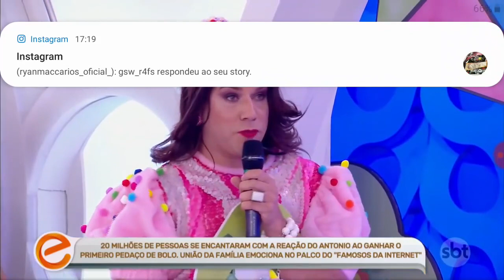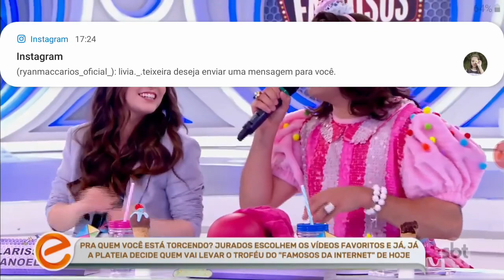Famoso da Internet (13/10/2019) Especial dia das Crianças